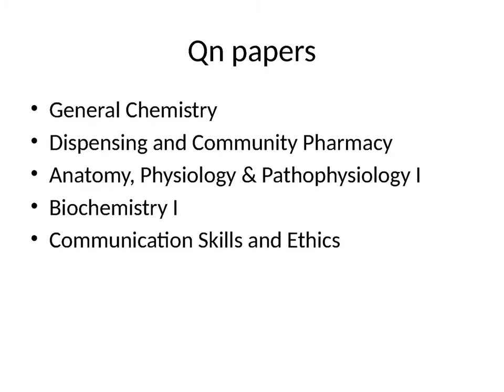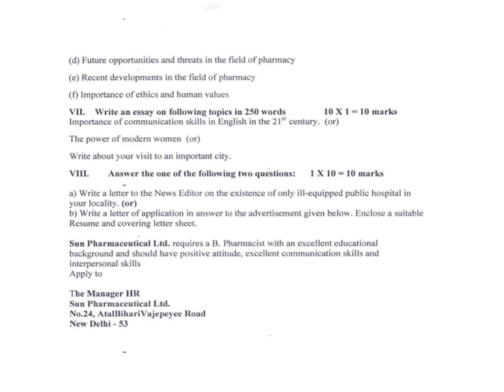qn paper (80marks) -bpharm 1st year